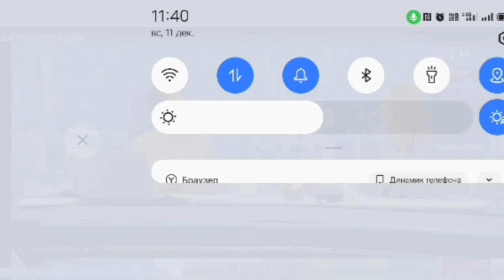МЕНЯ ПРИГЛАСИЛИ НА ПРЯМОЙ ЭФИР. ОЧЕНЬ ИНТЕРЕСНЫЙ ОПЫТ.